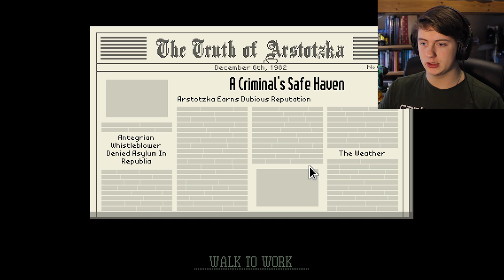De Ezic Order Is Binnen | Papers Please #8